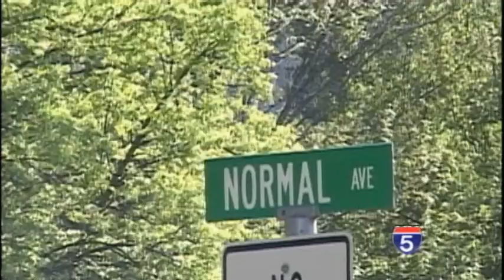Neighborhood housing plan put on hold - May 30th, 2014